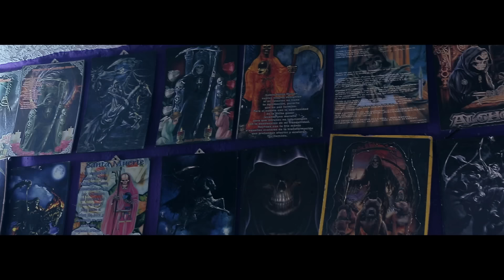Zaiko & Nuco - Muertes Perdidas [Video Oficial]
Contacto